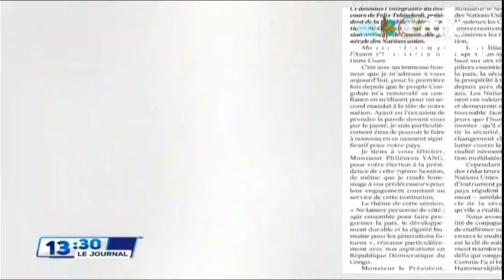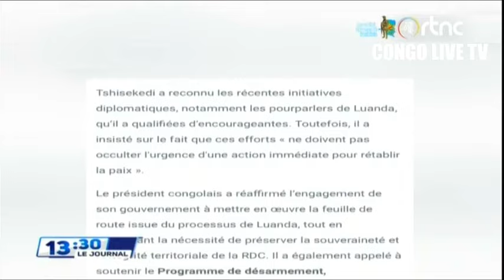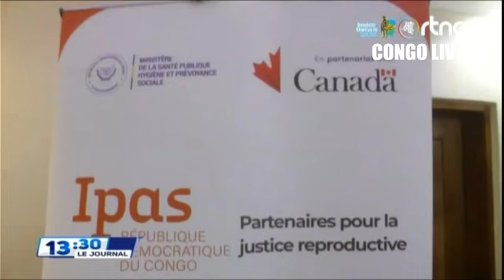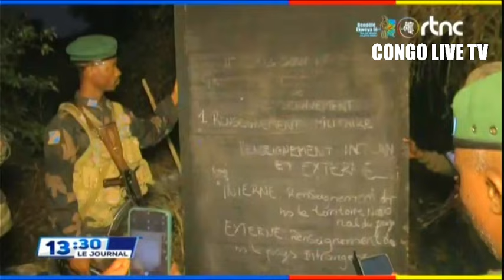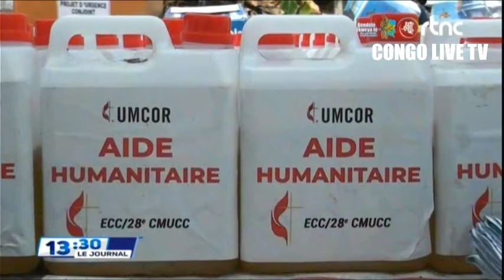🌍SUIVEZ : LE GRAND JOURNAL DE CE JEUDI LE 26.09.2024 EDITION 13H30